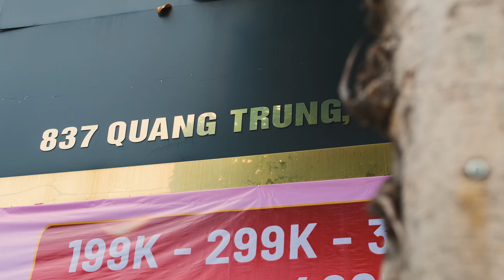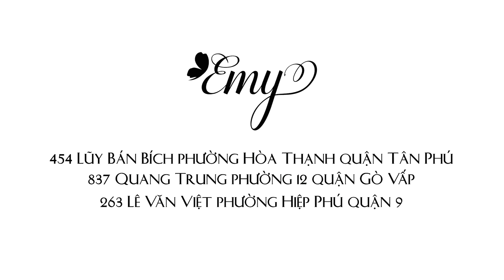😍 HOT HOT VÁY EMY SALE SỐC ĐẦM SANG XỊN MỊN ĐỒNG GIÁ 199K 299K 350K 399K 450K 550K 🔥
⭐ Đây là cơ hội duy nhất có 1-0-2 trong năm để chị em có thể sở hữu những SẢN PHẨM MỚI NHẤT + HOT NHẤT với mức giá ưu đãi cực kì hấp dẫn.
💥 Không khí SALE tại VÁY EMY đang được làm “nóng” lên khi hàng hóa mới được cập nhật liên tục từng ngày.
🎀 Đến càng sớm càng có nhiều hàng đủ size, còn chần chờ gì nữa ghé ngay cửa hàng gần nhất để “rinh ngay” những sản phẩm sale đầu tiên tại EMY nha các chị yêu ơi!
Nàng có thể ghé thử trực tiếp tại:
🏡 837 Quang Trung, P12, Q. Gò Vấp
🏡 263 Lê Văn Việt, P. Hiệp Phú, Quận 9, TP Thủ Đức
Hoặc đặt online tại: